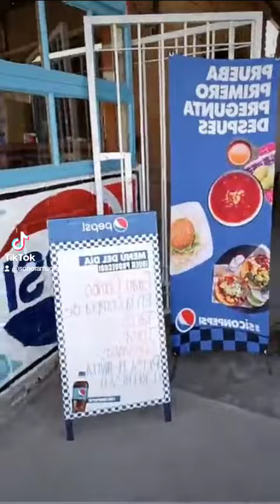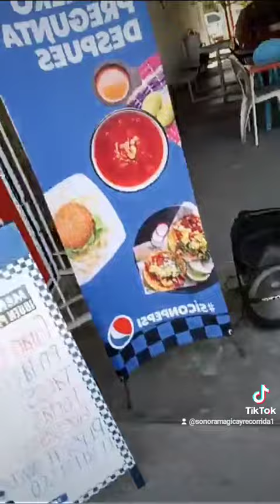Animador disponible en Hermosillo